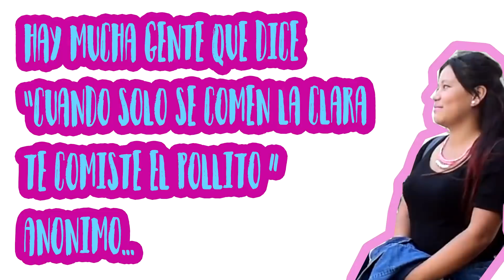Preguntas de primaria a Salvadoreños Universitarios (utec) ¿NO SABÍAN NADA? ep.3| Joseph Isaak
Familia! bienvenidos a mi canal, gracias por tenerme de nuevo en sus pantallas 😃 estoy muy contento y agradecido por todo el apoyo que siempre me dan, y si eres nuevo espero te suscribas y nos ayudes a compartir , activa la campanita para que veas todo nuestro contenido. ❤